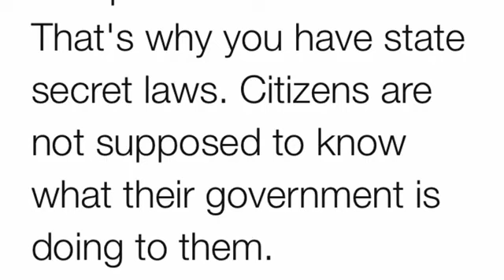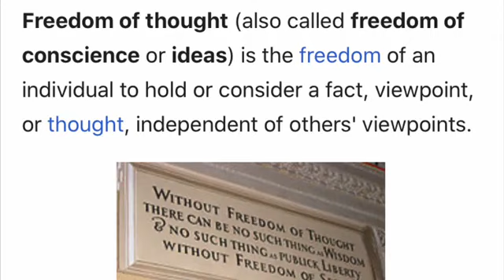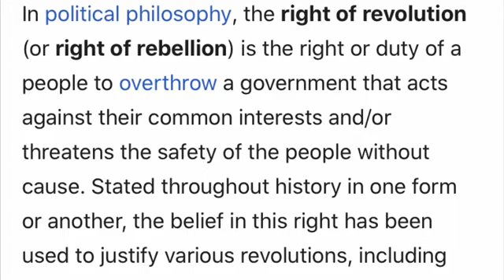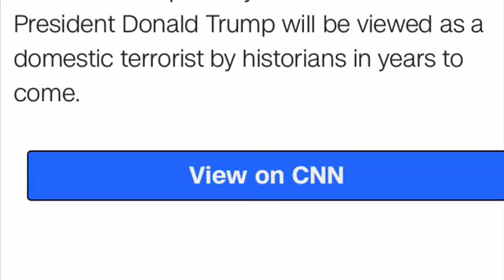FBI Warns Free Thought a Terrorist Act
no way to phuck it up
Blood Over Intent or Expire
Universal Law
II Corinthians 4:4 Satan Rules the Universe